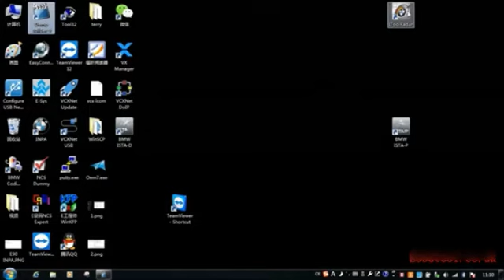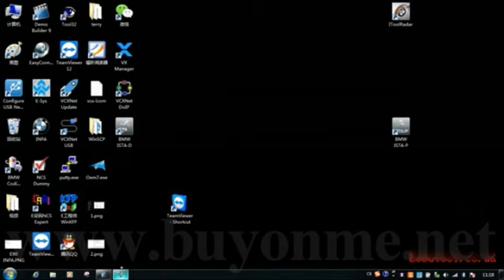How to use Allscanner VXDIAG A3 to do coding for BMW F18?